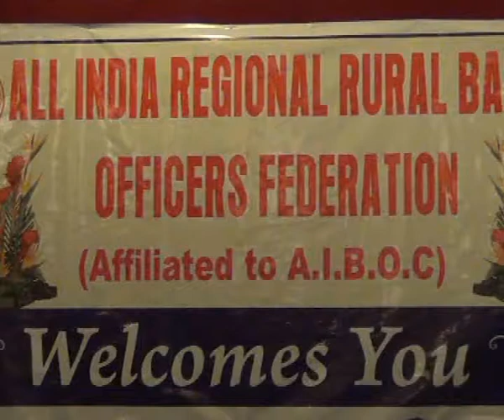All India Regional Rural Bank Officers Federation ki our se li gai Patraparishad,City Cable Samachar